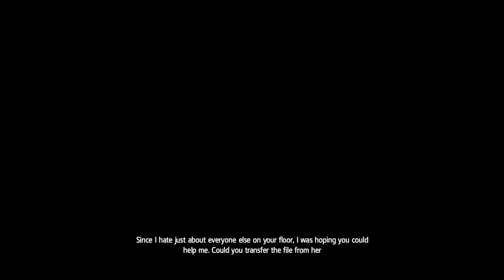Assassins Creed IV: Black Flag | 14 | Lazy Business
Who needs to work when you can just hack the Animus.